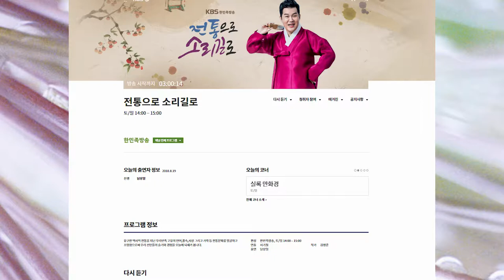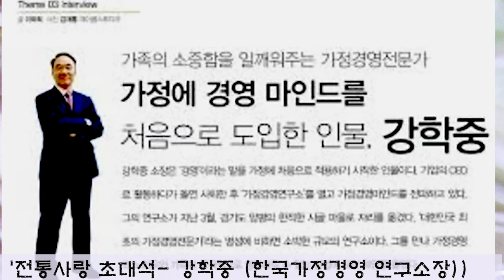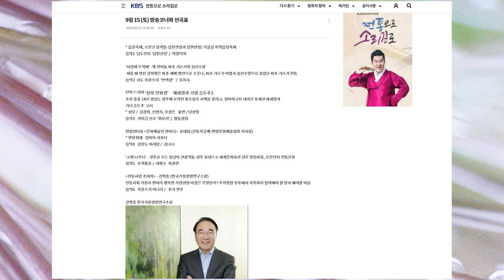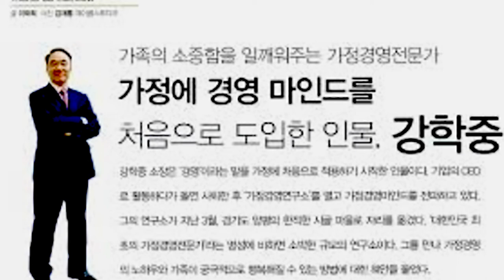남상일 진행 KBS한민족방송 전통으로 소리길로 9월15토 극본 김병준 연출 제작 서기철 성우 김경희 신범식 우성은 리포터 김이아 인터뷰 송태림 목공예작가 초대석 강학중 한국가정경영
연출 서기철/ 작가 김병준/ 단막사극 성우 선은혜, 신범식, 우성은/
문화예술계 현장취재 김이아 리포터/
유영대교수. 홍성덕 이사장. 김나니, 한중우호협회 권기식 회장님이